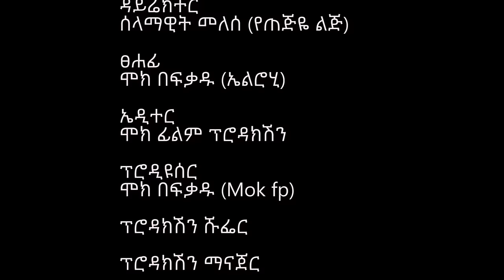ፍቅር በያጅ New Ethiopian Movie Feker Beyaje 2024 Full length Film ፍቅር በያጅ Feker ayarajem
ፍቅር በያጅ
በሙከራ ስርጭታችን ስራዎቻችንን ይመልከቱ፡፡
በቅርቡ በጥራት የሙሉ ጊዜ ስራዎቻችን ወደ እናንተ
ሞክ ፊልም ፕሮዳክሽን
                                    ሀገራችንን ሰላም ያድርግልን፡፡